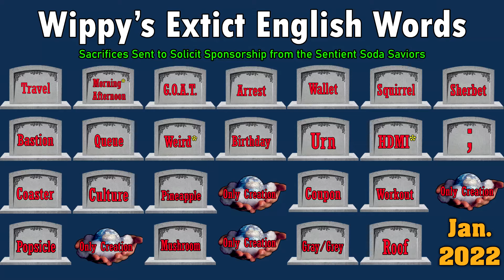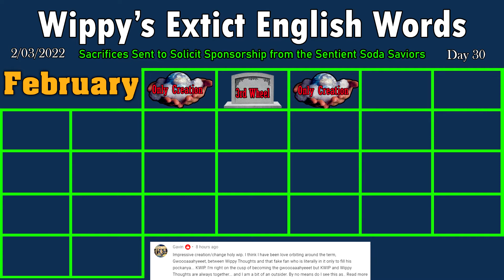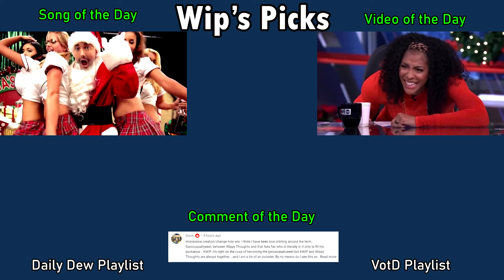Changing English Until MTN Dew Sponsors Me (Wiplish Lesson 30: Bonityan)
Everyone report to the dance floor
it's your chance for
a little romance or